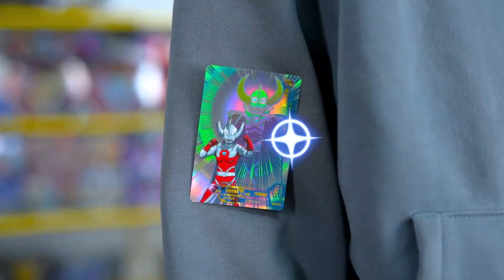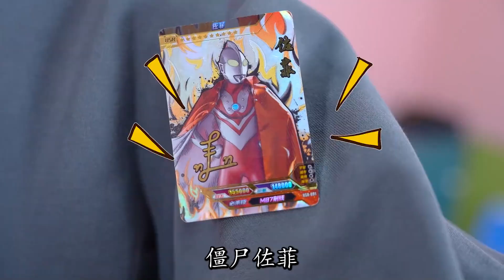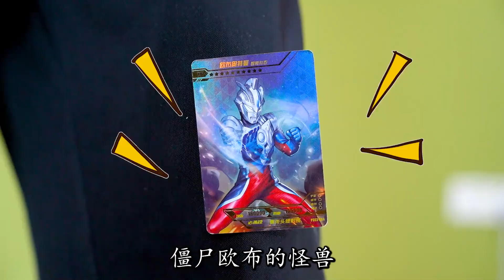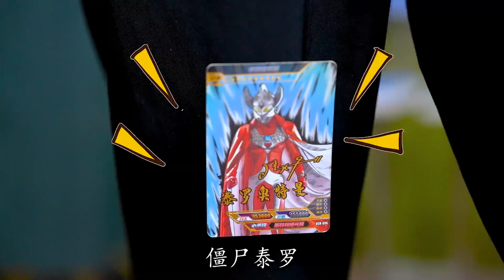奥特曼感染僵尸病毒，贝利亚打败奥父，哪个怪兽能打败僵尸泰罗？